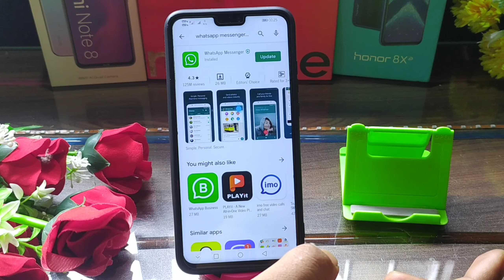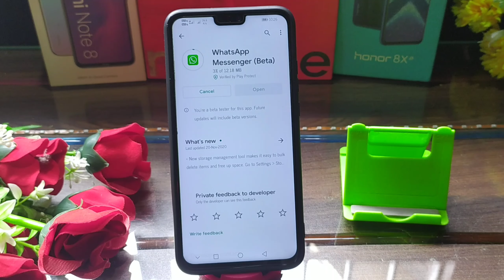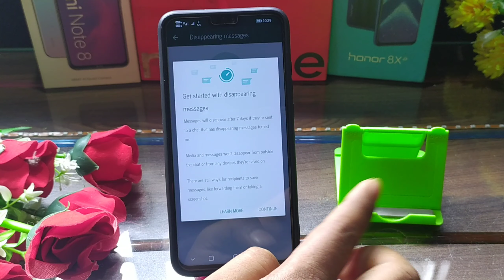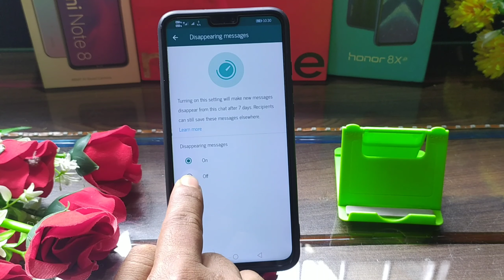WhatsApp में आ गया है New Secret Settings|WhatsApp Disappearing Settings kya hai